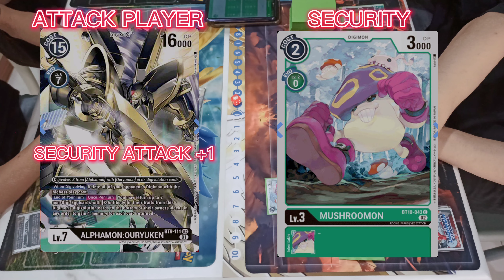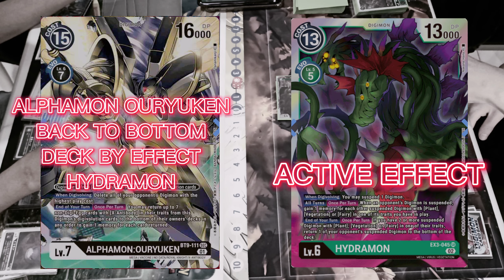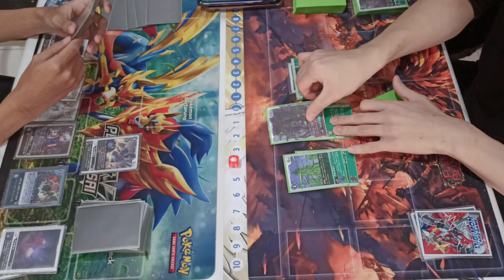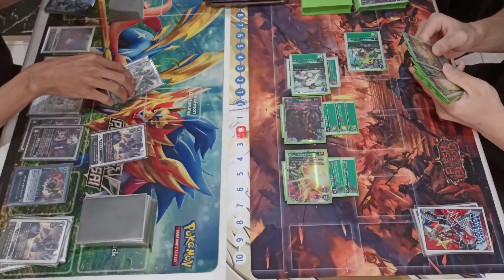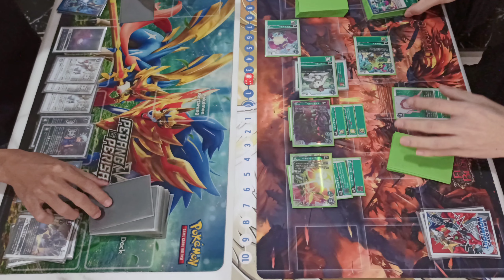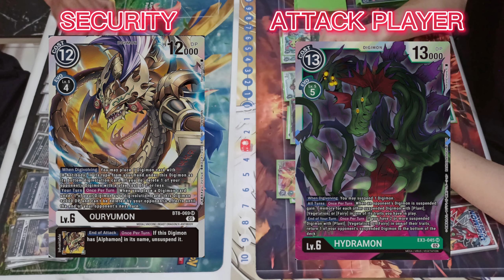FINAL MATCH : Bloomlordmon VS Alphamon Ouryuken Round 2 Momotaro Turnament Digimon Card Game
Weekly Turnament Momotaro Hobby
13/08/2022 Best Of 3

Final Round :
Round 2

Zico (Alphamon Ouryuken) VS Grayson (Bloomlordmon Hydramon)

Kalo kalian mau Beli Kartu-kartu Digimon yang  keren2 ini dan Murah.. silahkan langsung Mampir ke toko Ijo kami Dijamin Bebas Ongkir :

Happy Waching